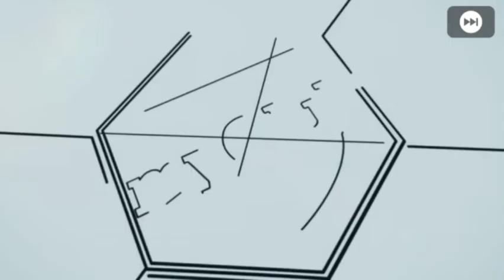Black Ball Trick Worldwide Club Stars Pack New Box Draw Pes 2020 Mobile